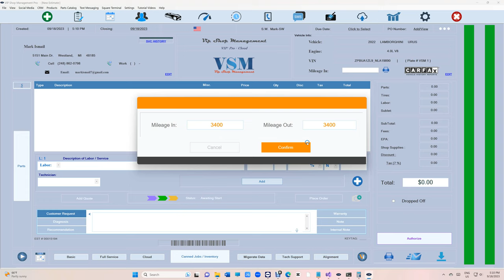Service Writers can create an Invoice with (20 PTs Inspection) in 1 Minute not 5 Minutes.